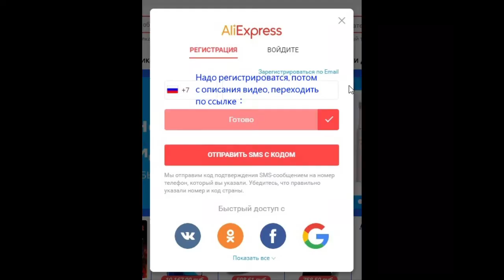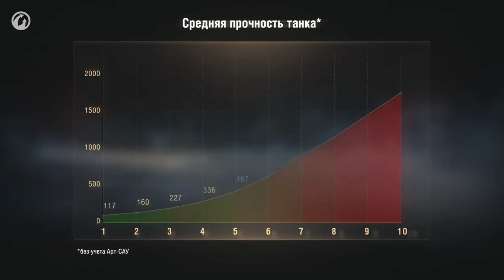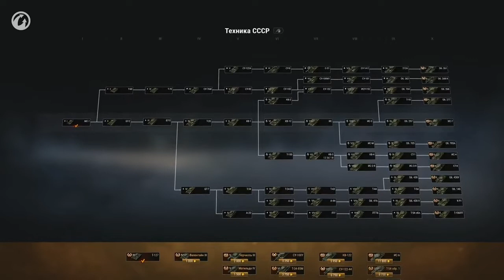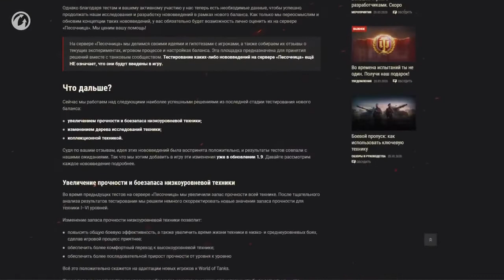Общий тест обновления 1,9 World of Tanks.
KN95 Пылезащитная Маска Анти-Пыльца противотуманная защитная маска + одноразовая маска ватная подушка + спиртовые салфетки

KPOP/Милая аниме маска с медведем, светящаяся в темноте, Маскарадная маска на Хэллоуин, маскарадные маски с зубами и черепами, зимняя Пылезащитная маска для лица K-pop

9 в 1 аэрозольная Защитная респиратор, противогаз для 3 м 6800, противогаз, лицевая часть, респиратор